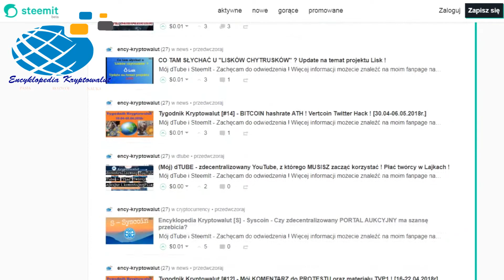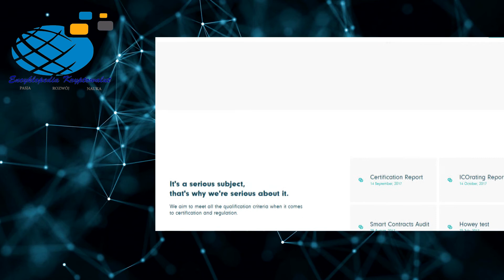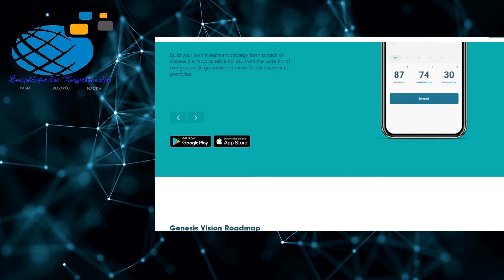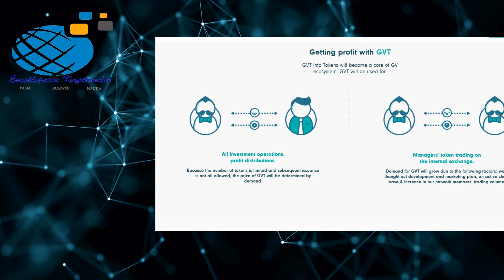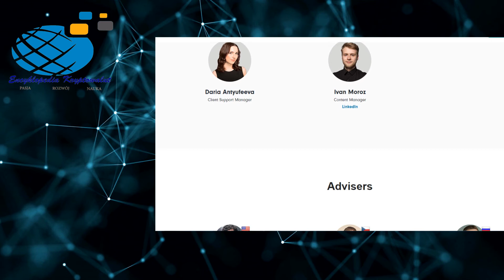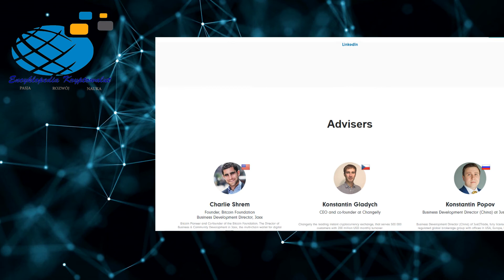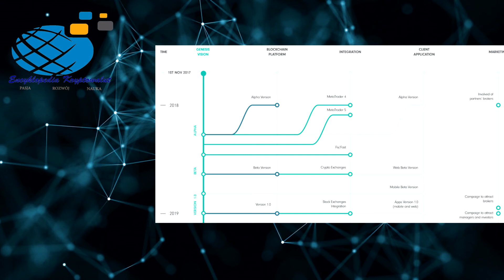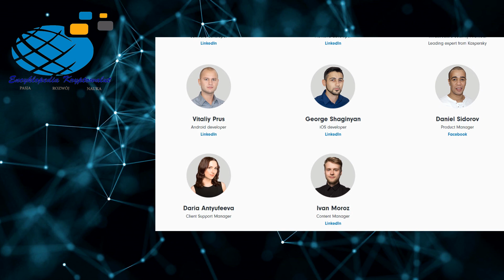Encyklopedia Tokenów [G] - GENESIS VISION - BEZPIECZNA PLATFORMA TRADINGOWA!